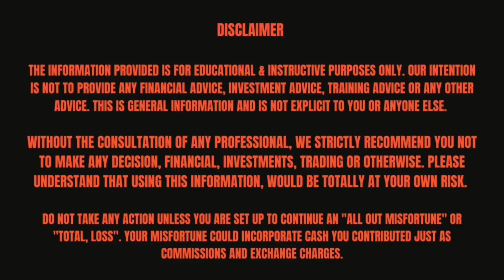Risk Reward Ratio In Options Trading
This video is about Stock Market. For those who wish to learn about stock market in a most simplified way. It does not matter if u you from non financial background, engineer, doctor, housewife etc.

Topics covered - why people Lose money in stock market ?

It is an initiative who are willing to learn about share market from Basics to advanced, willing to step forward, and want to be free from financial situations.
This channel Game of Candles - Share Market in Hindi can provide you to learn about the stock market from the basics, where you get to learn how does a market operates to how can you earn simply by putting all the logical thinking into the action. My simplified way of teaching will help you to earn and stand financially independent.
portfolios.

Follow for more about Stock Market.

scalping options trading strategy
the ultimate options trading strategy guide for beginners pdf
best options trading strategy
options trading strategy and risk management pdf
options trading strategy and risk management
options trading strategies advanced
option trading adjustment strategies
all strategy in options trading
options algo trading strategy
options trading puts and calls strategy
how to develop an options trading strategy
what is an option strategy
options trading strategy builder
best options trading strategy for beginners
butterfly options trading strategy
banknifty options trading strategy
best options trading strategy reddit
options trading strategies course
what is the best strategy for trading options
what is the safest option trading strategy
options trading calls strategy
options buying strategy
most successful option buying strategy
buying put options strategy
buying otm options strategy
buying weekly options strategy
buying index put options strategy
options strategy buying calls
best options buying strategy
options buying strategy india
option buying tricks
option buying techniques
best banknifty option buying strategy
option buying strategy chartink
option buying strategy course
strategy for option buyers
option buying strategy for sideways market
options trading strategies for beginners
viral videos
youtube video
youtube please make my video viral